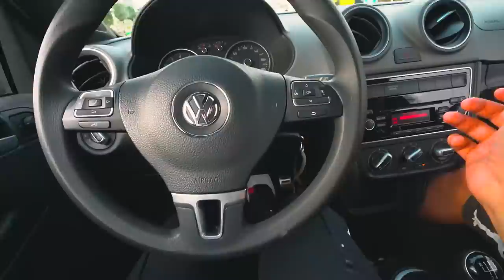MONTEI RODAS ARO 18 NA MINHA SAVEIRO CROSS 😈 !! * projeto mandelão 🔥 *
🚗 MEU CARROS:
Chevrolet - Chevette

🐦 MEU PET
Calopsita - PirikiTube